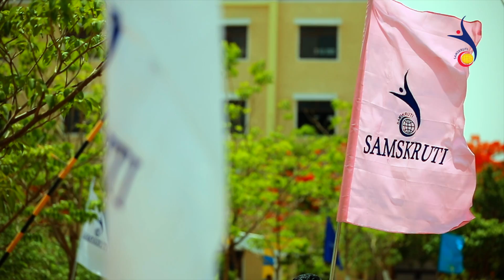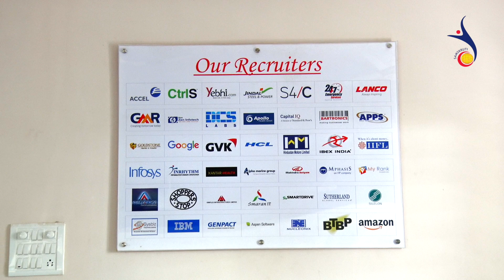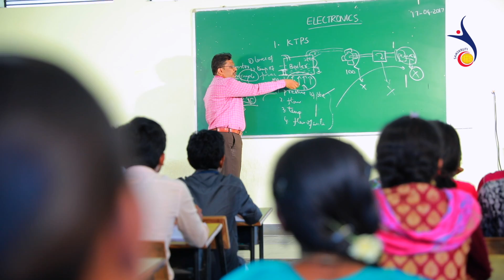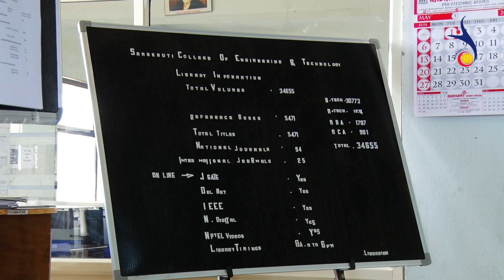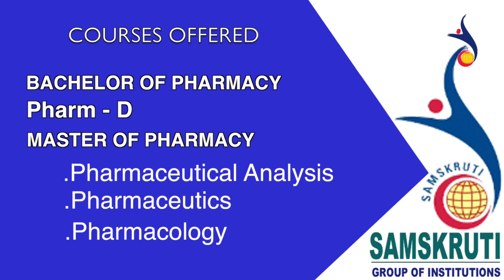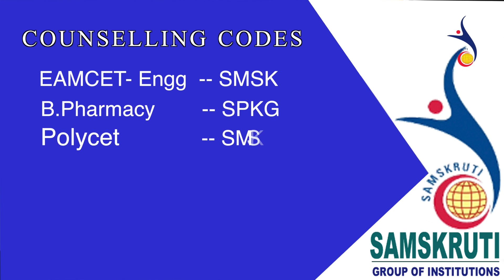Samskruti Group of Institutions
Samskruti College of Engg & Technology./Pharmacy/polyteechnic Estd:2005. Nirf 1st Ranked College in Telangana. Special Training for Placements from II Year Onwards. Hostel Facility Available for Boys & Girls. For more Details Contact - Engineering -- 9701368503 / 991 Pharmacy -- 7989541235.